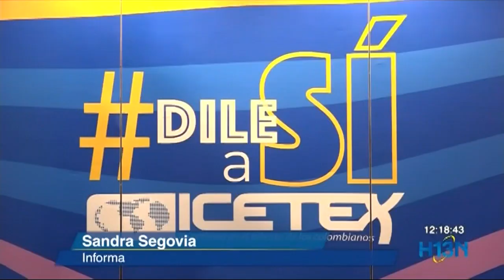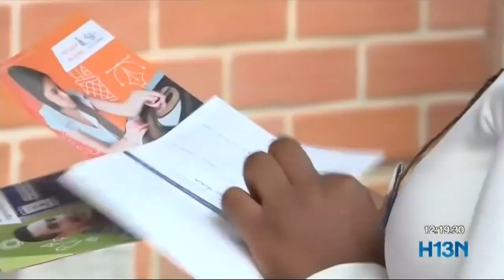El Icetex abre feria para ofrecer oportunidades en educación superior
Junto a 31 universidades el Icetex ofrece asesoría personalizada en la UPB los días jueves 23 y viernes 24 de marzo.